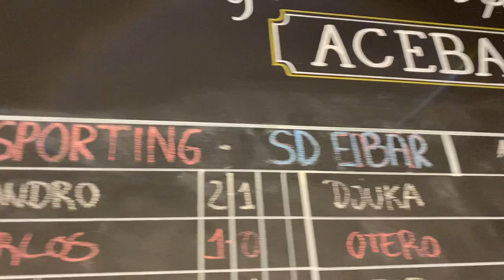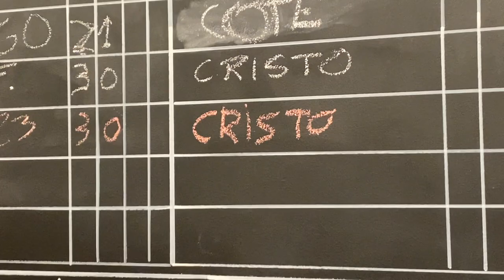LUNES, PINCHU Y + 3 [DESDE EL MOLINÓN] SPORTING GIJÓN 2-0 EIBAR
Pues así fue guajinos, simple, del tipo ir, ganar y listo.